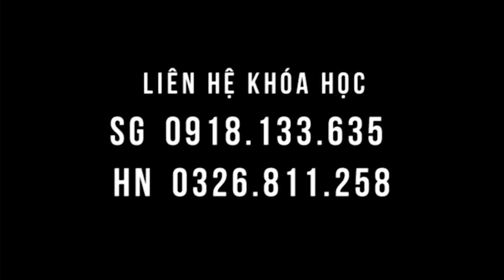Uống thuốc chỉ giảm đau, không khỏi được Căn bệnh thoái hóa cột sống - bệnh tiến triển tốt tại lớp!